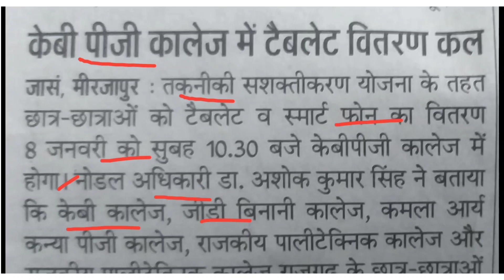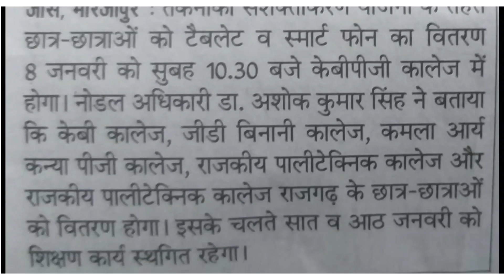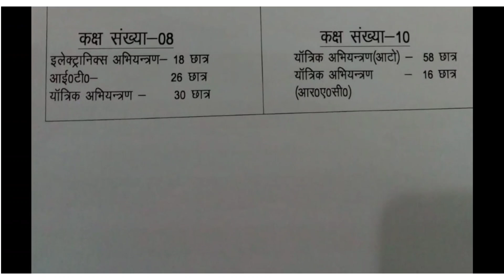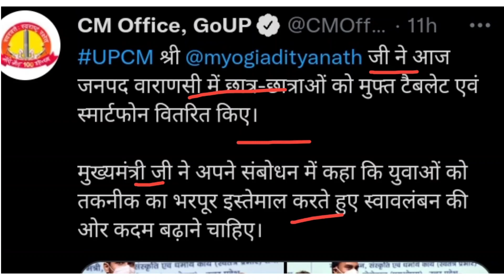UP Free Tablat के लिए 5 कालेज की लिस्ट जारी ll Bteup Latest Update ll अभी 3rd year को क्यू मिल रहा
Bteup Latest Update ll UP Free Tablet Yojana में DG Sakti पर अपना name कैसे देखे ll Bteup Latest new

Bteup ,UP FREE TABLAT 2ND DATE आ गया ll I'd कार्ड बनवाले नही तो नही मिलेगा 😳 ll bteup latest updates
Bteup Latest Update ll bteup Exam again'नोटिस जारी😳ll  Exam cancel ❌ VS postponed ll 1st,3rd,5th Sem
पॉलिटेक्निक Exam के संकट जताई जा रही है
Bteup Latest Update ll bteup Exam Cancel ❌ ll1st 3rd 5th SEM.. Exam होगा या नही डाउट क्लियर
Bteup latest  updates ll Bteup news ll up scholarships sabhi ke khato me jald bheja jayega

IMP ⏩👇👇👇
Free book PDF Polytechnic 1St year 2nd year and 3rd year सभी ब्रांच Electrical, machanical( production, ATO RAC, ) , CIVIL, Electronics, Computer science and information  technology
सभी के लिए book Free me dawnload करने के लिए teligram से ज्वॉइन हो जाए लिंक नीचे है👇👇👇